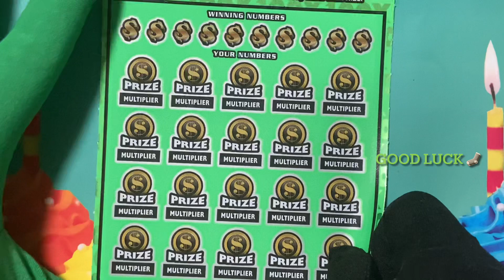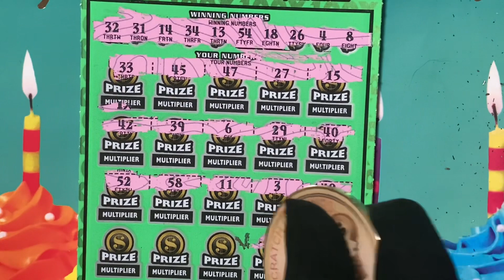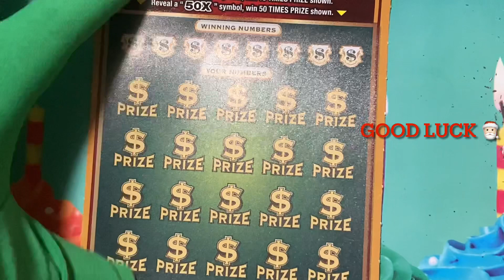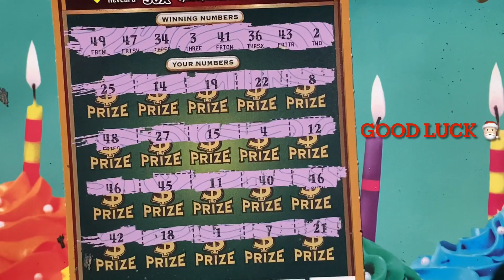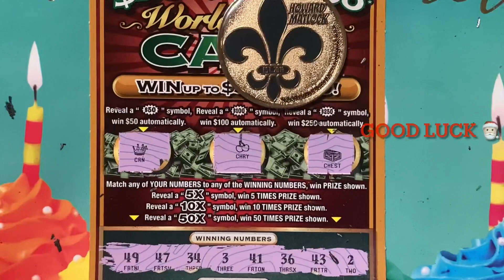New York Lottery 100X & $3,00,000,000 Scratch off tickets